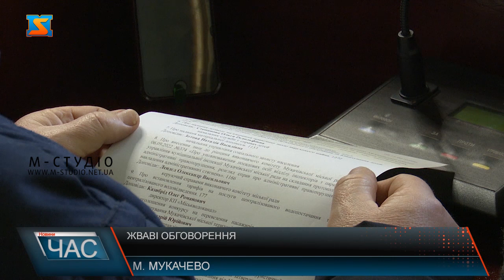Жваві обговорення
Сьогодні у Мукачеві відбулося засідання виконавчого комітету. На порядок денний винесли 15 питань. Одним із головних було встановлення тарифів на послуги централізованого водопостачання та централізованого водовідведення. Пропонованою ціною  є 59 гривень за кубометр. Підвищити вартість планують на 114, 5%. Це питання стало найбільш обговорюваним, адже члени виконавчого комітету вважають, що споживачі не матимуть змоги сплачувати вартість води по запропонованому тарифу. Члени комітету пропонують переглянути ціну та адаптувати її під платіжоспроможність населення. Проте якщо ціна буде нижчою, підприємство буде збитковим, стверджують у міській раді. Рішення, стосовно встановлення нового тарифу за водопостачання виконавчим комітетом не було прийнято. Також для  11 жителів Мукачівської громади спрямували  матеріальну допомогу на суму мільйон гривень. Також сьогодні на засіданні виконкому ухвалили рішення про реєстрацію народження, надання статусу та влаштування дитини, яку залишили у лікарні. Малюка назвали Артемом.  Після реєстрації народження йому нададуть статус дитини, позбавленої батьківського піклування та влаштують в обласний будинок дитини.